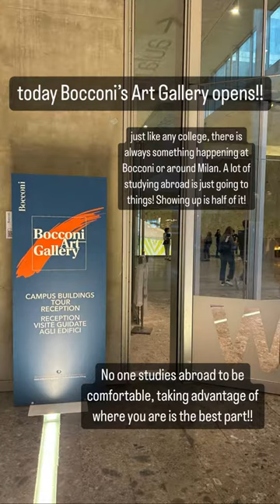Italy, Bocconi Exchange: Daniel Molina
This Fall semester UWBadger student Daniel Molina is studying in Italy in the Bocconi Exchange program!

Here's why Daniel chose his program:
"I chose the Bocconi University Exchange because of its renown as a global economics institution and for the ability to be immersed in Italian language and see how Italian students live."

Video created: Fall 2023